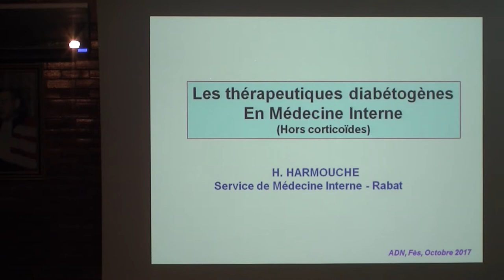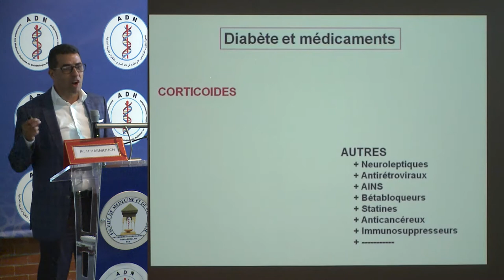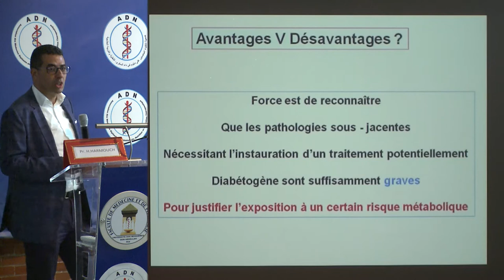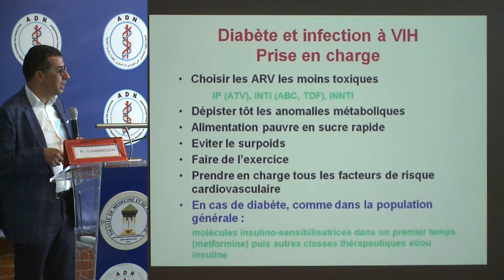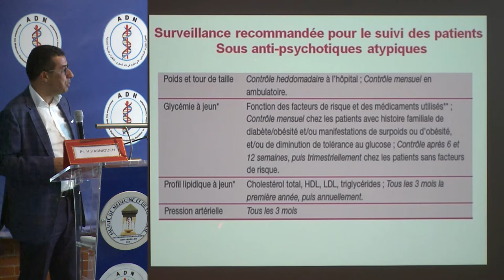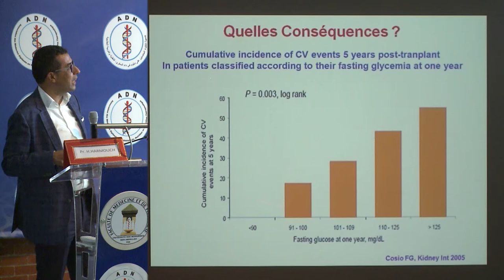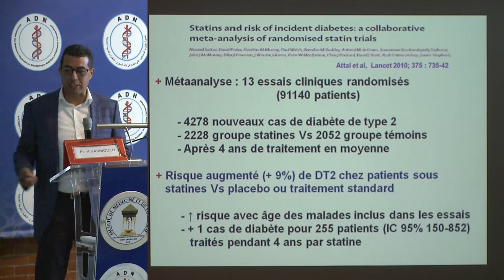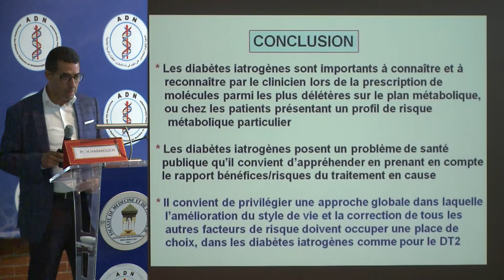ADN 2017 - Les thérapeutiques diabétogènes hors corticoïde - Pr Hicham HARMOUCH